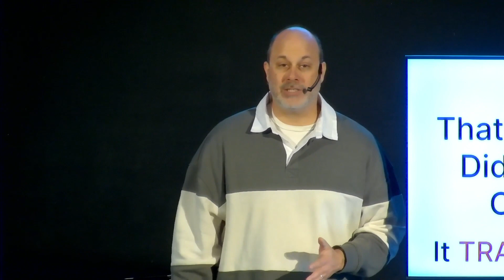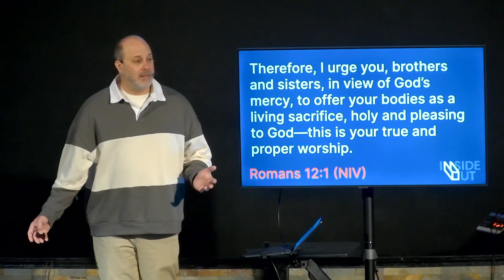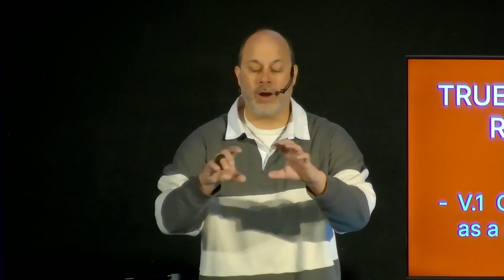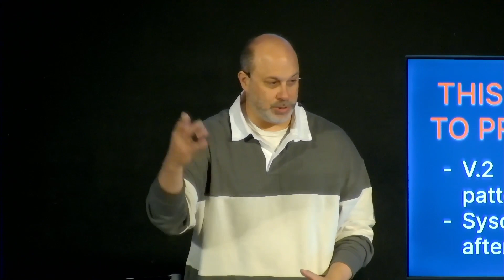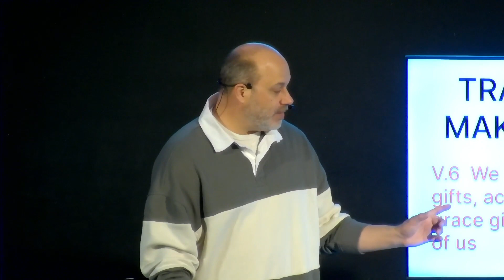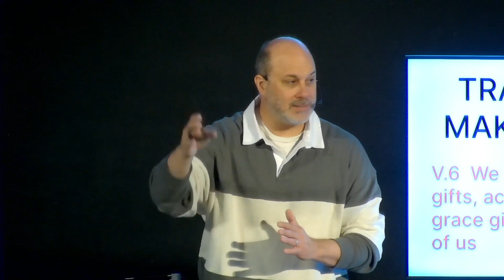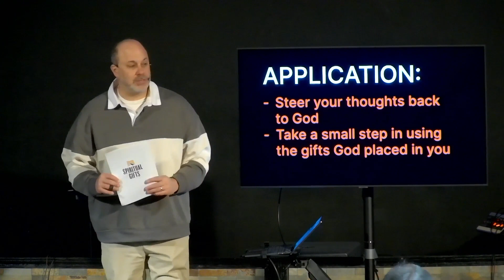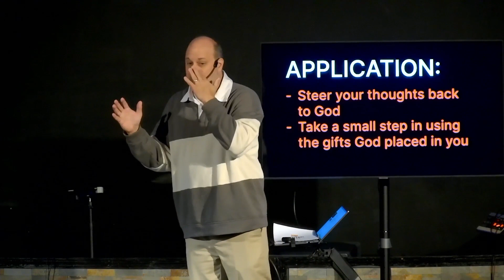From The Inside Out 10 (Watch the Message)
Discover the power of belief and how it shapes your actions. Learn how to surrender yourself, resist the pressures of the world, and renew your mind according to Romans 12. Uncover your unique gifts and talents, and see how using them can make a difference in the world.